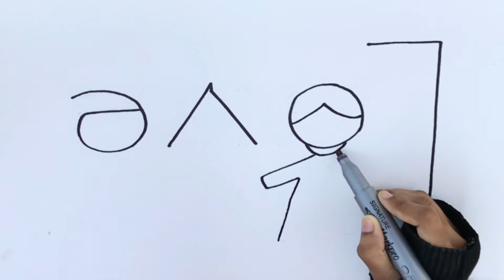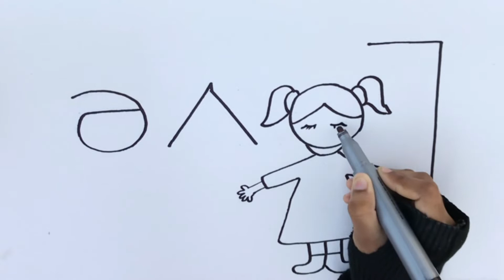Beautiful drawing with word “love”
hi there
follow the tutorial for cute couple drawing with letter "love "